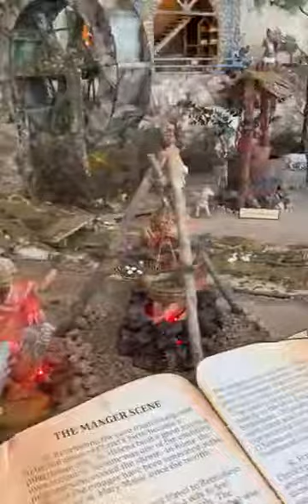cristamas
Cristamas in India.